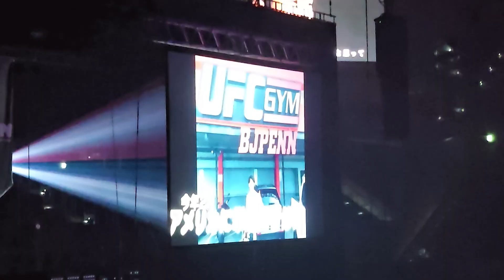【RIZIN46】山本空良 vs イルホム・ノジモフ【煽りV】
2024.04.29　Yogibo presents RIZIN.46 有明アリーナ

第2試合／山本空良 vs. イルホム・ノジモフ